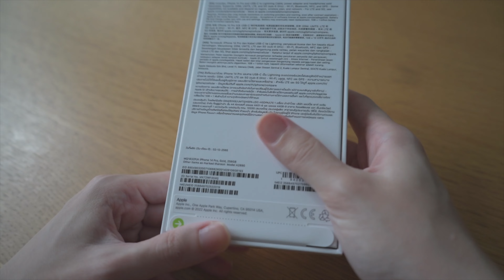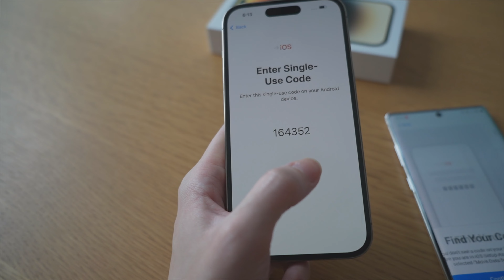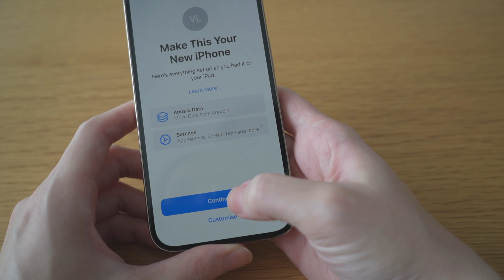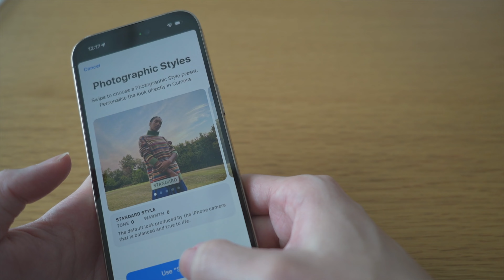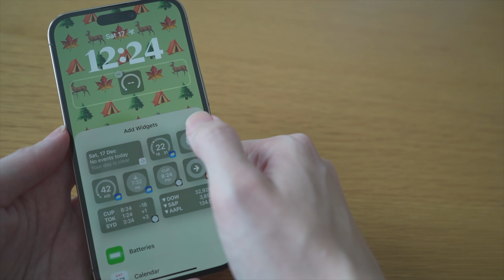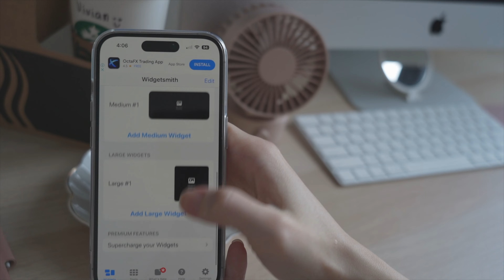 iPhone 14 Pro (Gold) unboxing + setup ✨📦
Here comes with my iPhone 14 Pro unboxing video after delayed for 2 months. Enjoy :)